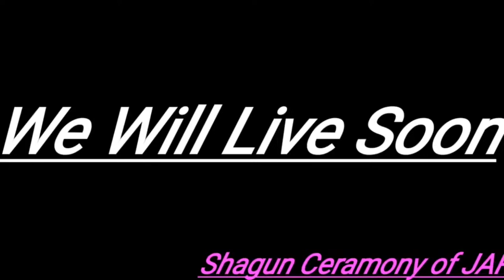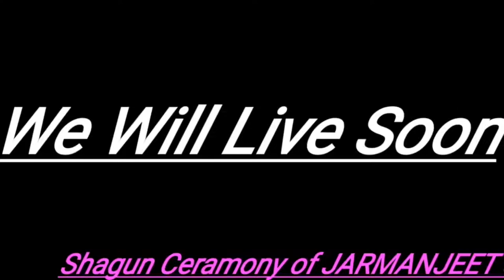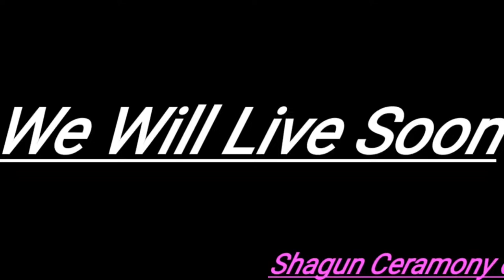SHAGUN CEREMONY OF JARMANJEET SINGH SANDHU MANPREET KAUR LIVE BY RAJAN DIGITAL STUDIO MOB.8232920006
SHAGUN CEREMONY OF JARMANJEET SINGH SANDHU MANPREET KAUR LIVE BY RAJAN DIGITAL STUDIO BABA BAKALA SAHIB.8232920006